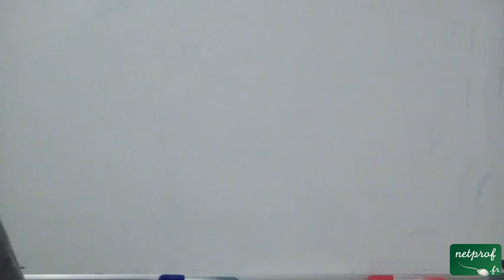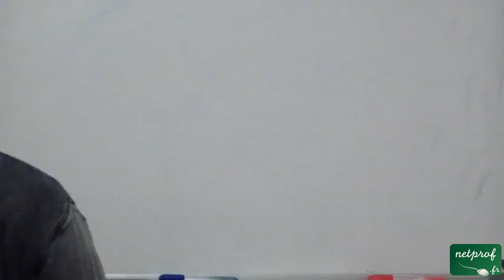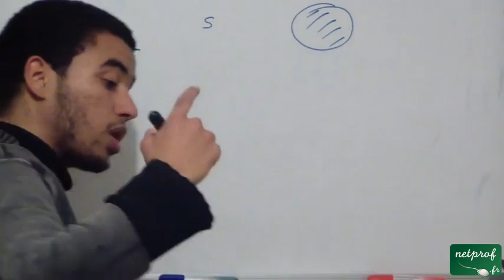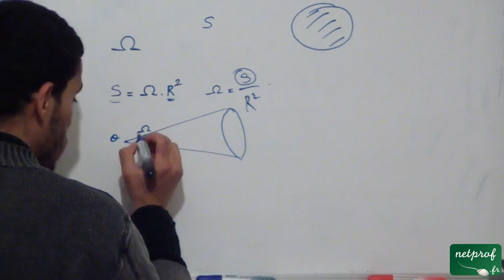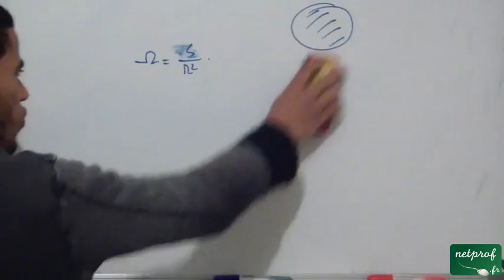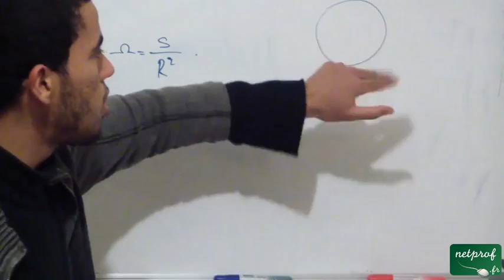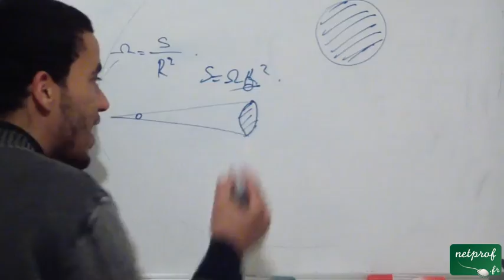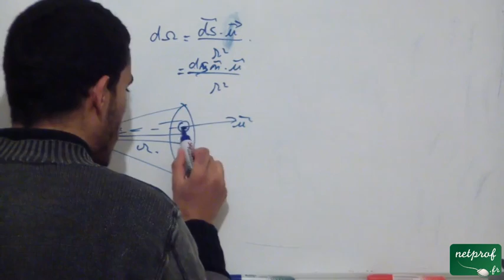L'angle solide: Rappel